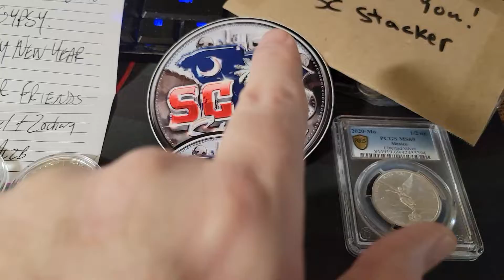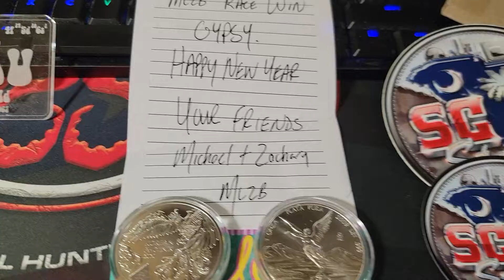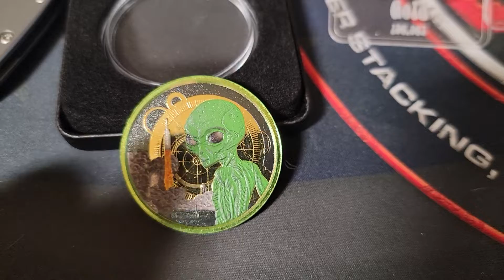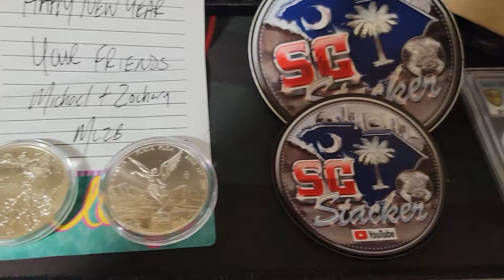Mail Call from Psychedelic Silver!!!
Giggity!!!